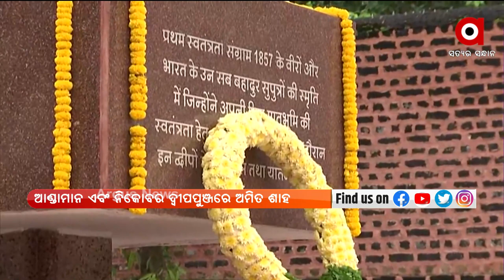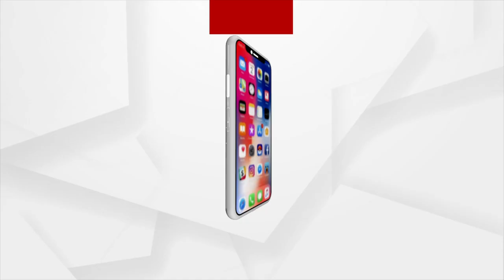ଆଣ୍ଡାମାନରେ କେନ୍ଦ୍ର ଗୃହମନ୍ତ୍ରୀ ଅମିତ ଶାହା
କେନ୍ଦ୍ର ଗୃହମନ୍ତ୍ରୀ ଅମିତ ଶାହା ଆଣ୍ଡାମାନ ଏବଂ ନିକୋବର ଦ୍ୱୀପପୁଞ୍ଜରେ ପହଞ୍ଚିଛନ୍ତି । ସେ ତିନି ଦିନିଆ ଗସ୍ତରେ ପୋର୍ଟ ବ୍ଲେୟାରରେ ପହଞ୍ଚିଥିଲେ। ଅମିତ ଶାହା ପୋର୍ଟ ବ୍ଲେୟାରର ସେଲୁଲାର ଜେଲ ବା କାଲାପାନି ପରିଦର୍ଶନ କରିଛନ୍ତି

Amit Shah